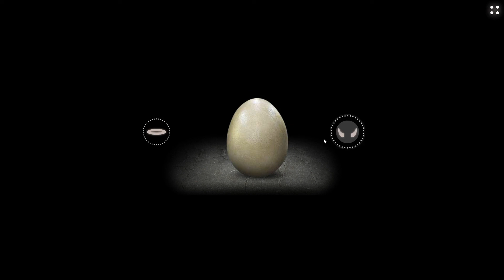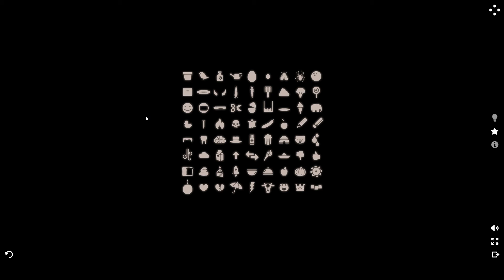Indie Showcase | Mitoza | CtrlAltNoob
Welcome to my Indie Showcase series, where we are going to begin looking at free-to-play short indie games with something to say! Then we will expand onto more indie content, including longer experiences, demos, betas and quick looks! I adore indie games and I love not only playing them myself but seeing what I can learn from them, as well as appreciating what others are working on. I hope you can join me on this lovely journey where I am sure we will find some gems!

Indie Showcase 36 - Mitoza
It's not a game, it's a toy. Explore all cycles and prepare yourself to accept the inevitable effects of Mitoza.

If you would like to stay up to date with my content I am everywhere @ctrlaltnoob, I livestream on twitch @ctrlaltnoob0, and we have a discord! Thank you for stopping by :)